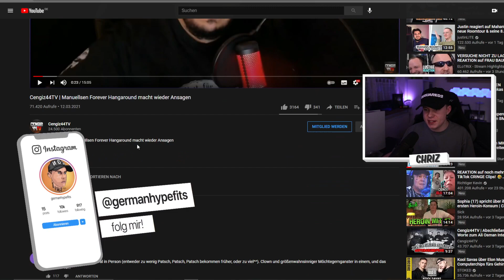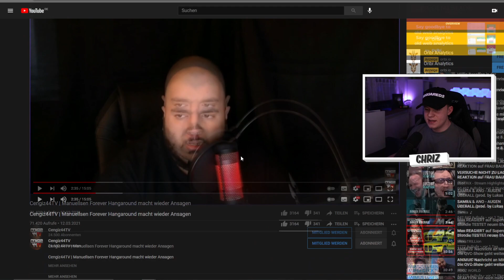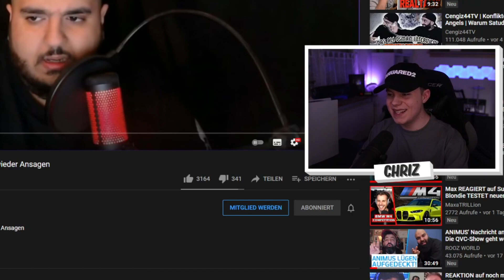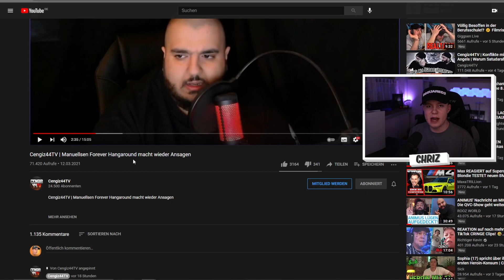ROCKER CENGIZ44TV vs. MANUELLSEN (Forever Hangaround macht wieder Ansagen)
❌Amazon Music Kostenlos:
🔥Audible Kostenlos (✘)

✘Kamera 2
✘Objektiv 1